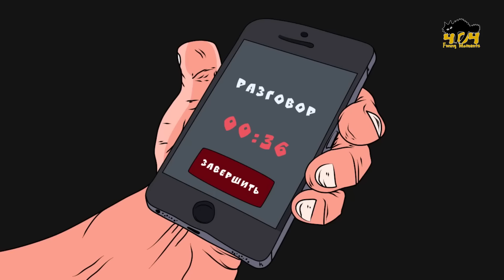ДЕД ПОПАЛ В ДТП С МАФИЕЙ (анимация)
ДЕД ПОПАЛ В ДТП С МАФИЕЙ (анимация). Сезон: 1 Серия: 1 - Злой дед попал в аварию.
Смешные мультфильмы от 404 Funny Moments - это смешные моменты и постоянно новые мульт приколы, шутки и смешные анимации!

Короткометражный мультфильм от 404 Funny Moments [404FM анимация]